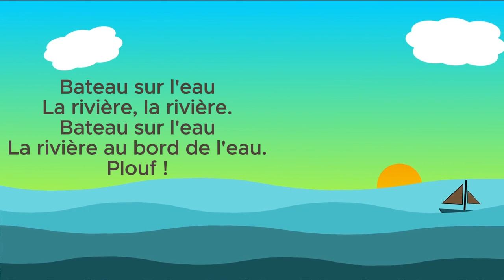Bateau sur l'eau La rivière, la rivière - Comptines et Chansons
Bateau sur l'eau
La rivière, la rivière.
Bateau sur l'eau
La rivière au bord de l'eau.
Plouf !